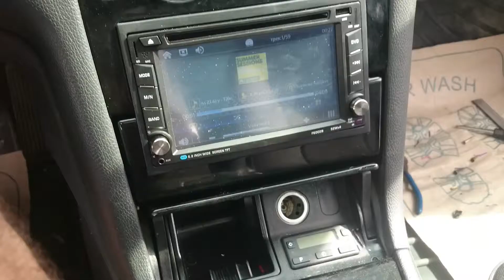can bus w210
azer 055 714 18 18